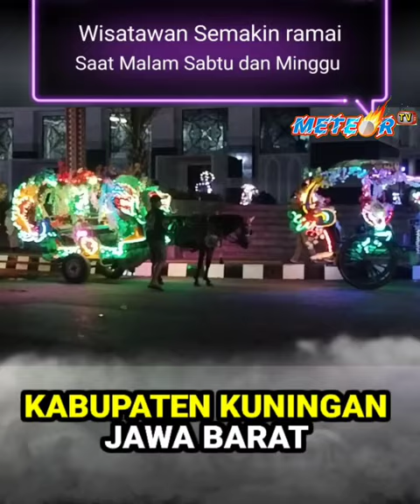Indahnya Warna Warni Lampu Hias Wisata Delman di taman kota Kuningan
Salah satu icon wisata malam Delman hias khas Kuningan Jawa barat